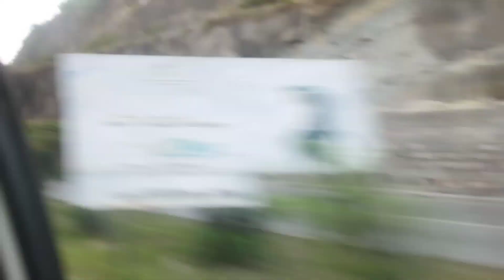Finally ajj Hum jammu jaraha hai 🚗........